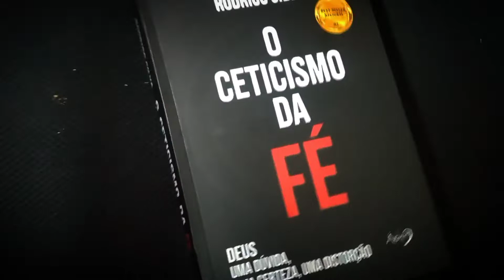Desconfiando de Tudo para Crer em Algo | O Ceticismo da Fé Rodrigo Silva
* Veja Sinopse do Livro Abaixo:
DEUS EXISTE OU SERIA A FÉ RELIGIOSA APENAS UM DELÍRIO UNIVERSAL?
Em O ceticismo da fé, o teólogo e arqueólogo Rodrigo Silva traz um estudo profundo sobre a “existência” de Deus. O objetivo primário desta obra, entretanto, não é um convencimento sobre Deus, mas acompanhar crentes e descrentes nessa jornada sem-fim inerente a todo ser humano em busca da “verdade”. Pois a fé comporta, sim, muitas dúvidas. René Descartes que o diga. Mesmo não sendo teólogo, nem pretendendo produzir uma declaração de fé religiosa, ele ajudou Rodrigo Silva a ter um dos mais brilhantes insights confessionais: “o homem deve desconfiar de tudo para poder acreditar em alguma coisa ... "